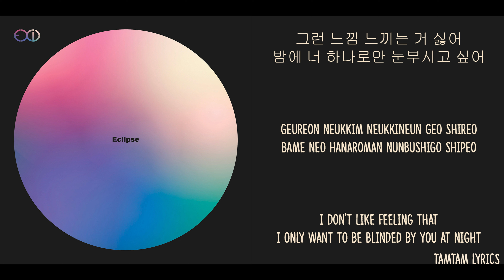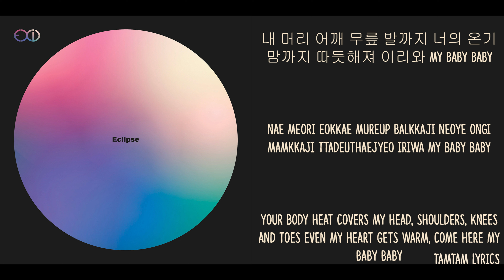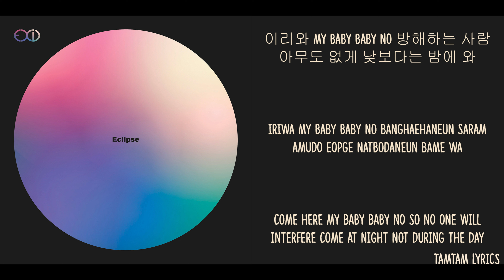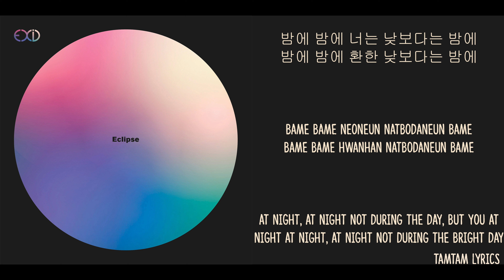Night Rather Than Day - EXID Lyrics [Han,Rom,Eng]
Tamtam Lyrics
Night Rather Than Day - EXID Lyrics